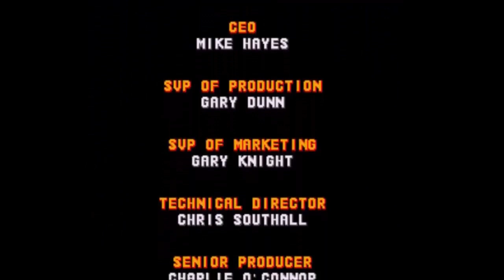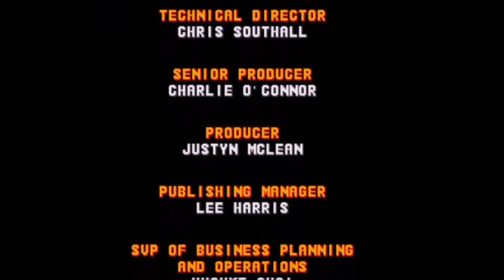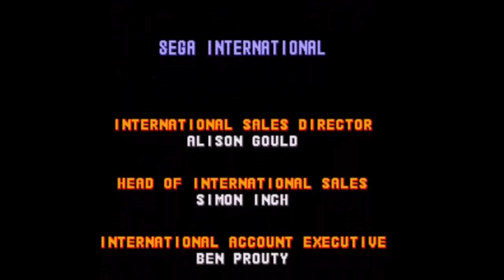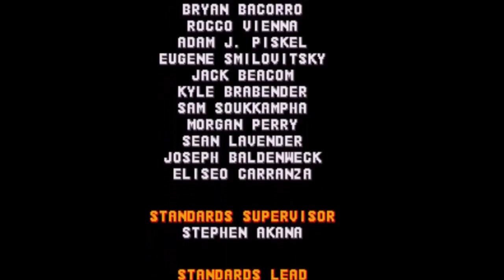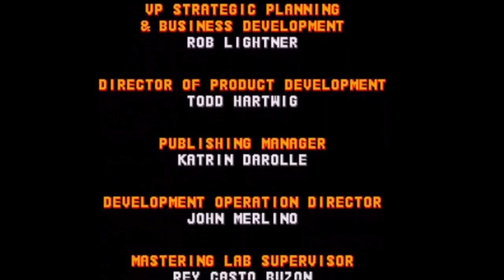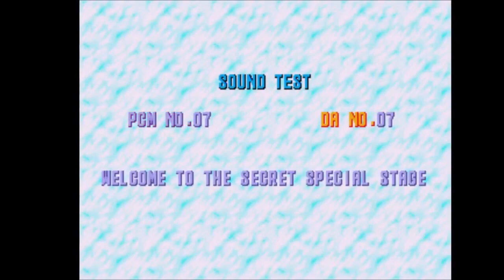Sonic CD Part 4: We can finally move forward in time! …Hopefully.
Join EFC as they go through more classic Sonic… no one’s surprised, right? This time through Sonic’s first adventure with the power of time, and causing confusion where it’s even supposed to go in their broken mess of a timeline.

This is Sonic CD played off of Steam!